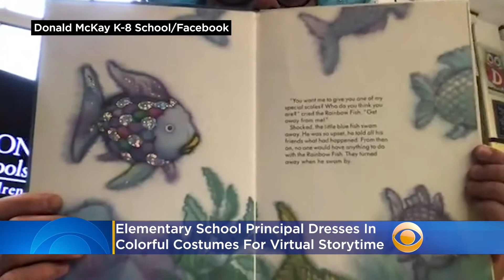Elementary School Principal Dresses In Colorful Costumes For Virtual Storytime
An East Boston elementary school principal is going above and beyond to keep students engaged while schools stay closed due to the coronavirus pandemic. Principal Jordan Weymer at the Donald McKay K-8 School is making reading fun. Katie Johnston reports.